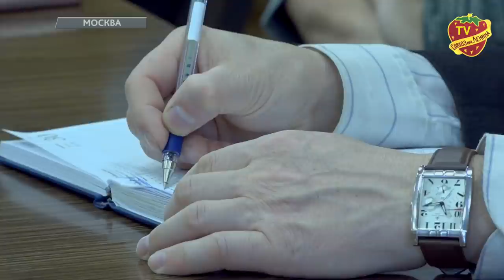Раскрыта преступная схема захвата земель рейдерами от власти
17 февраля 2021 года состоялось расширенное заседание Комитета Государственной Думы по аграрным вопросам, на котором был рассмотрен вопрос рейдерского захвата земельных участков ФГБНУ «Федеральный научный селекционно-технологический центр садоводства и питомниководства».